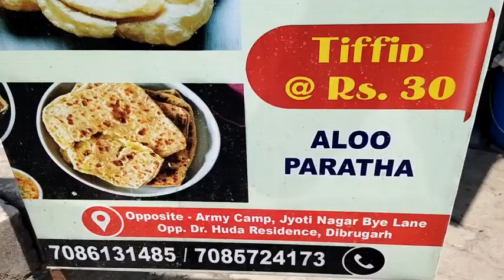EGG KEEMA MASALA ONLY 30/- MON,S KITCHEN DIBRUGARH 😲 // AMAZING TASTE // ASSAMESEFOODVLOG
Dibrugarh food vlogs
food vlogs
Assamese thali
Assamese style recipe
Assamesefood
ethnic food vlogs
Assamesevideo
Assamese vlog
Assamese food blogger
pork
pork stic
pork curry
Chicken stic
Chicken dry fry
Dibrugarh food tour
Dibrugarh Restaurant
Manash travel n food vlogs